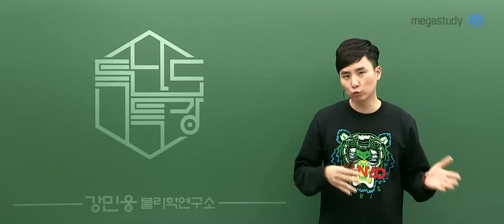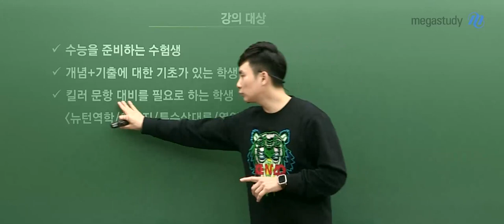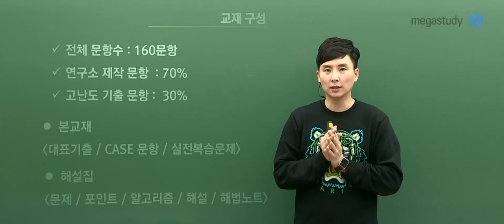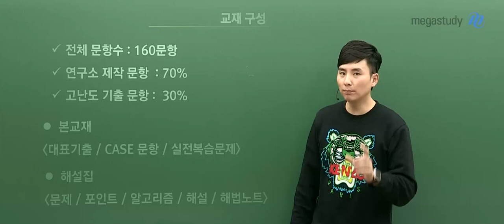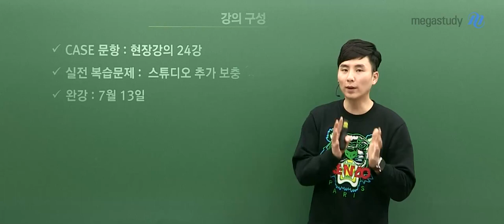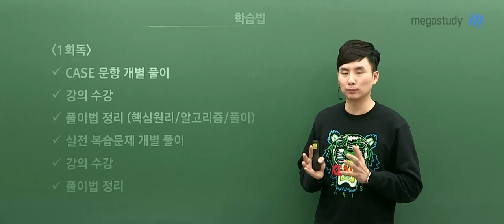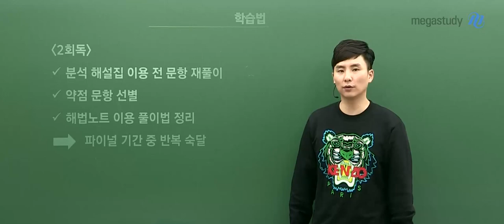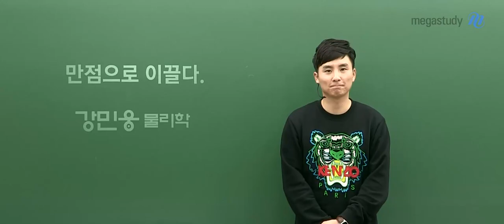[메가스터디] 물리학 강민웅 쌤 - 2021 특난도 특강 (뉴턴역학/상대론/열역학) [OT]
강력한! 킬러 집중 분석 ◇2021 특난도 특강◇ 오리엔테이션!

자세한 내용은 영상을 확인하세요 :D